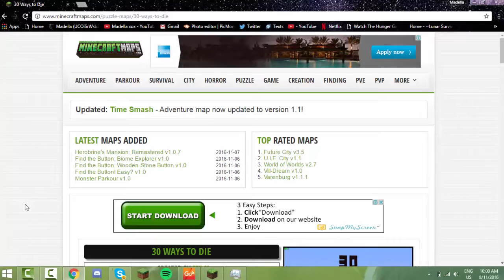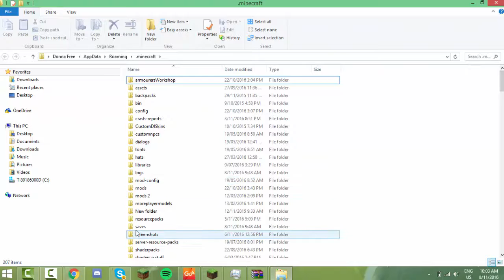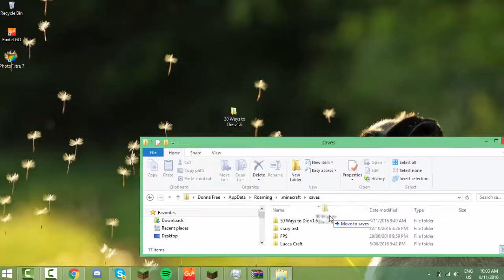How To Install Maps On Minecraft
→ Infooooo
Mic: Logitech
Recorder: Camtasia Studio 8 / OBS
Editor: Camtasia Studio 8
Computer: Toshiba ( I forget what model )